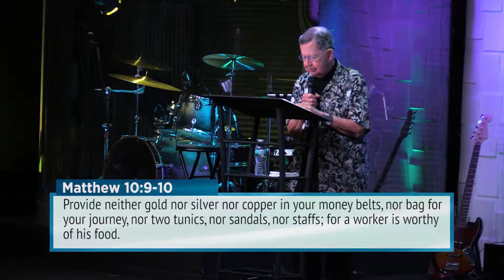Jack Taylor and Charles Carrin | Session 3 | 09.22.2019